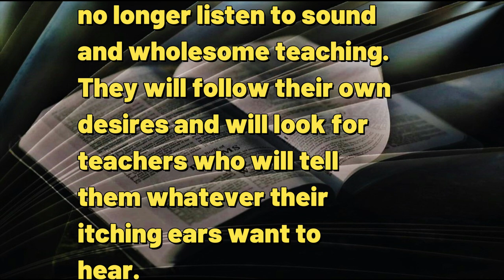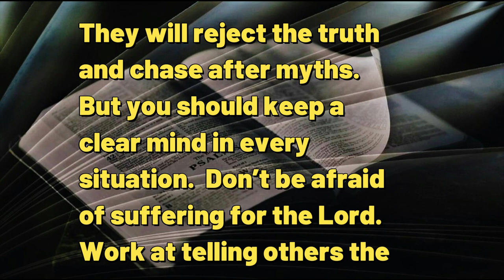081523 When the Cross Gets Heavy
A DAILY DEVOTIONAL -- exactly four minutes & forty seconds of help for today's journey.